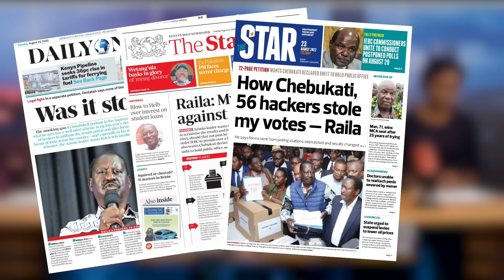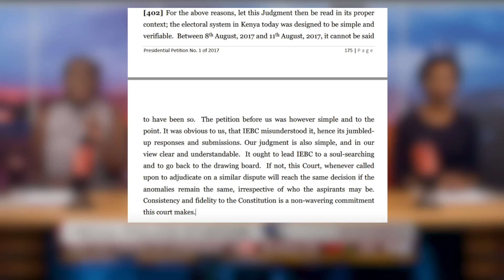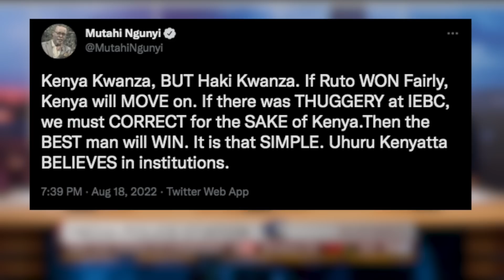RAILA: "CHEBUKATI gave VENEZUELAN IEBC SERVER Access"